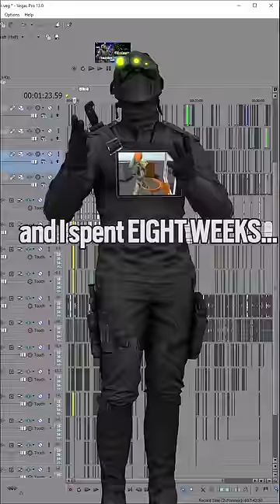the internet is magical